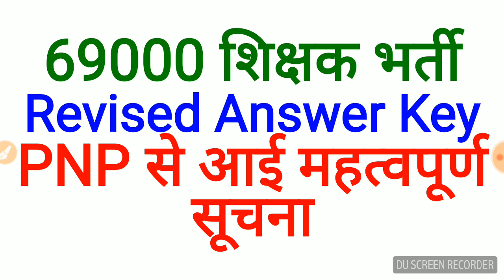69000 शिक्षक भर्ती revised answer key, pnp से आई महत्वपूर्ण जानकारी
69000 शिक्षक भर्ती revised answer key, pnp से आई महत्वपूर्ण जानकारी
69000 shikshak bharti latest news,
69000 shikshak bharti latest news today,
69000 संशोधित उत्तर कुंजी न्यूज़,
super tet revised answer key news,
69000 shikshak bharti latest news,
अब कब जारी होगी संशोधित उत्तर कुंजी,
ab kab jaari hogi sanshodhit uttar kunji,